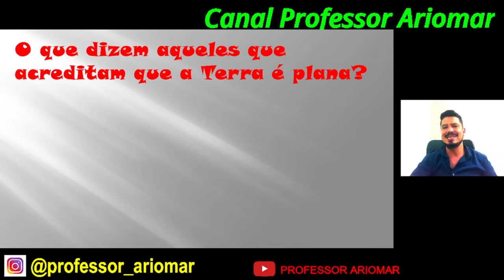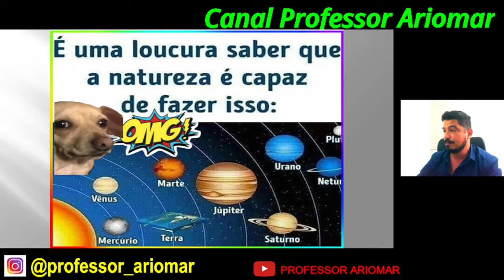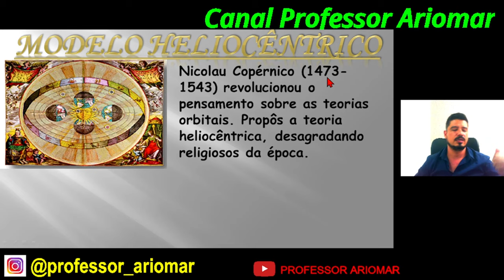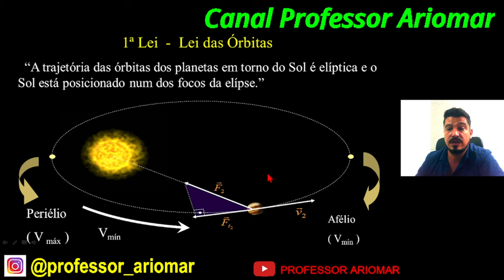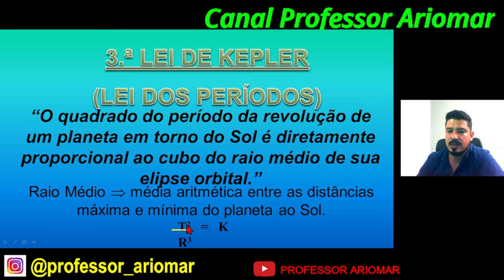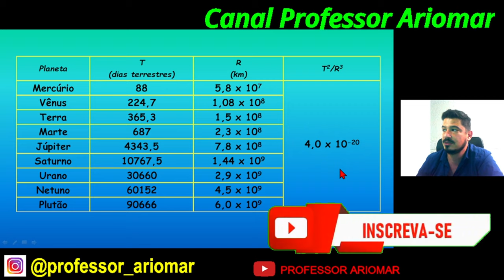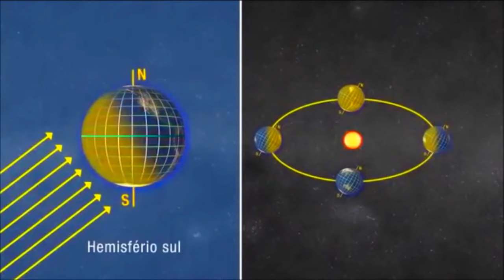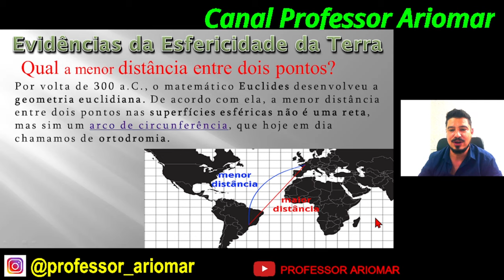🌎 𝙊 🅟🅛🅐🅝🅔🅣🅐 🆃🅴🆁🆁🅰 𝙣𝙖̃𝙤 𝙚́ 𝙪𝙢𝙖 🅿🅸🆉🆉🅰 🍕 𝙚́ 𝙪𝙢 🅶🅻🅾🅱🅾 🌏. ​𝑨𝒔 𝑳𝒆𝒊𝒔 𝒅𝒆 🅺🅴🅿🅻🅴🆁 𝒑𝒓𝒐𝒗𝒂𝒎 𝒊𝒔𝒔𝒐.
Neste vídeo te mostro, com uma boa dose de humor, tudo o que você precisa saber sobre a Teoria da Terra Plana.
𝗢 𝗾𝘂𝗲 𝗻𝗮 𝘃𝗲𝗿𝗱𝗮𝗱𝗲 𝗲́ 𝗽𝘂𝗿𝗮 𝗯𝗼𝗯𝗮𝗴𝗲𝗺.
Então, qual a chance de o planeta Terra ser mesmo plano? Será que estamos sendo enganados por uma conspiração global?

Espera aí que vou rir um pouco. 🤣🤣🤣🤣🤣🤣🤣🤣🤣🤣

Assim vou te mostrar como funciona as Leis de Kepler, as estações do ano e depois como refutar os TerraPlanistas.

As animações foram coletas nos canais O incrível pontinho azul e primeirob2013.